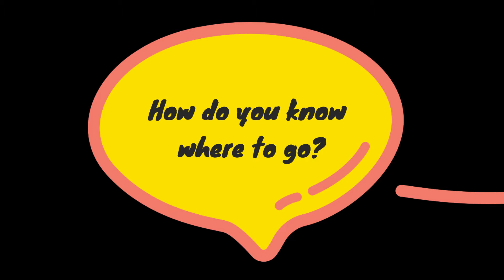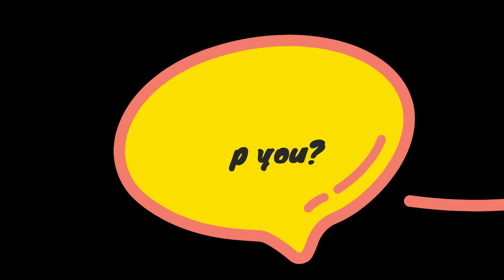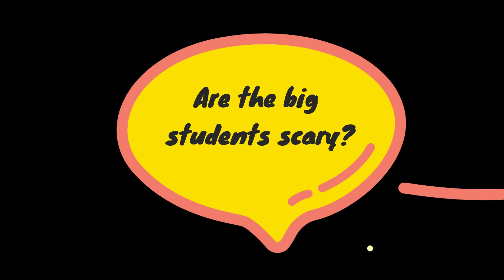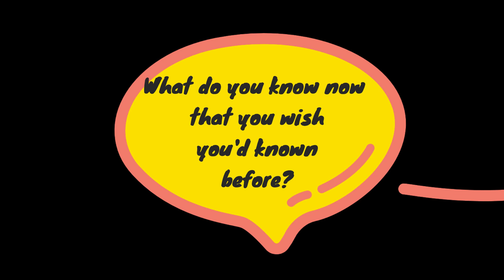Year 7 Q and A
Your questions answered by our Year 7s!